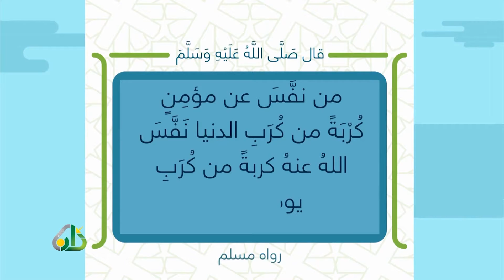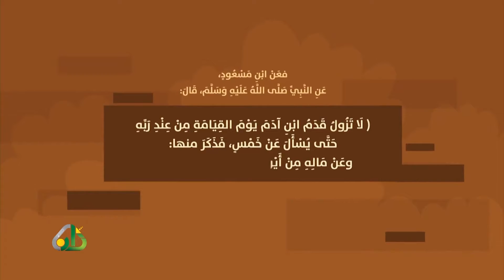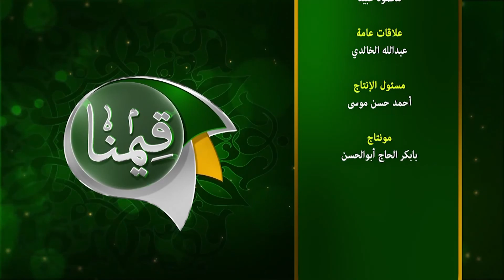54 - الحكمة - 1437/4/3